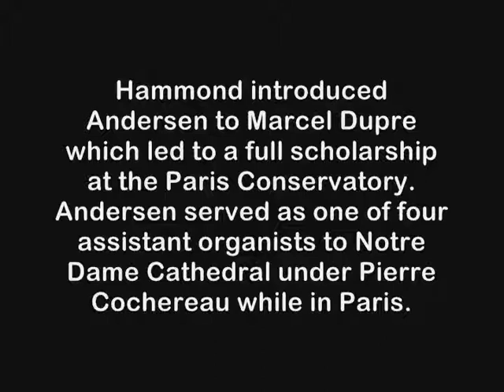Gloucester HarborWalk #38: Hammond Castle PBS one hour feature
Excerpts from 1995 PBS one hour show featuring Mark Andersen playing the organ on location Hammond Castle Gloucester MA and his personal stories about John Hays Hammond Jr.

Andersen is the Host and Organist for Crescendo (Seattle and NYC); and founder International Artists, After studying with Dupre and playing at Notre Dame, he returned to the United States in the 1970s and played with the BSO and Boston Pops and at Hammond Castle. He recorded over 30 albums and was an international concert performer.